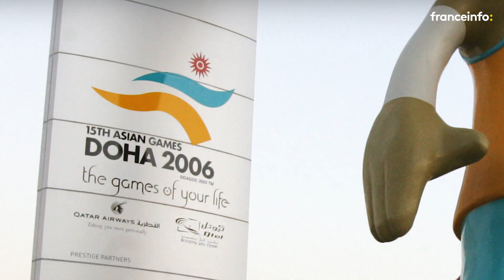Le sport au service de l'influence du Qatar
Le Qatar est un confetti de sable au milieu du Golfe persique, un micro-État à peine plus grand que la Corse. Mais, son influence rayonne dans le monde entier, en particulier en France et à Paris, dans les domaines du sport, de l’immobilier, du luxe, de l’énergie et de la diplomatie. Aujourd'hui, Christian Chesnot parle du sport.